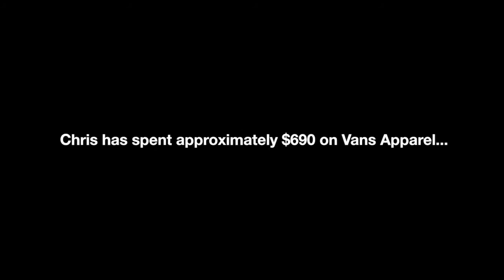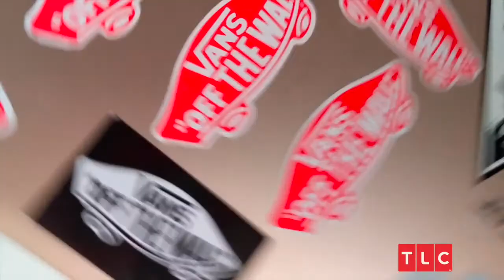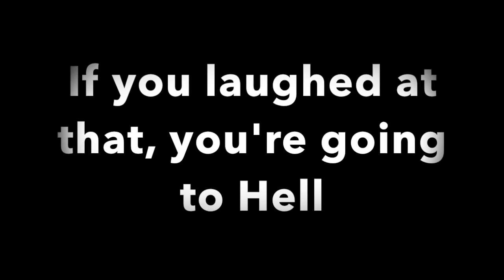My strange addiction | Vans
Hey guys! This video was a long time coming and I'm glad that I finally get to bring it to you! This is my strange addiction parody video with a large focus on Vans. Hope you all enjoy!

Shoutout to my brother for providing his acting skills as "Guy who gives Shoe box"

This is Chris and Julie, and we're signing off.
May the force be with you :D